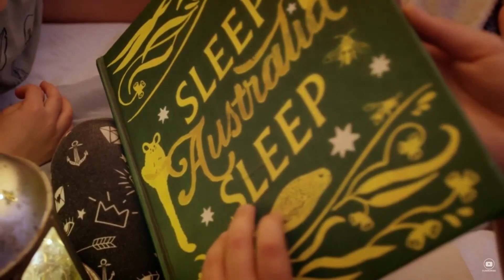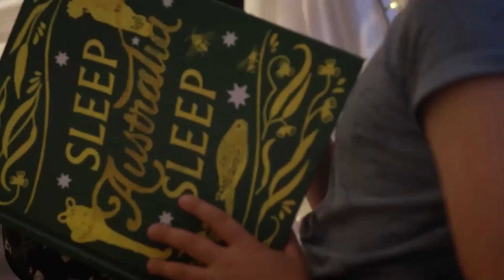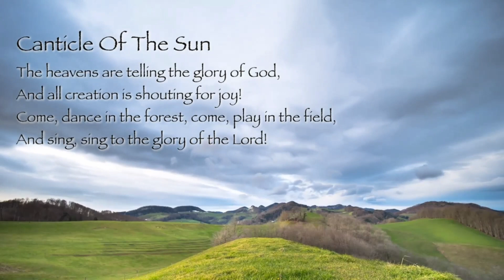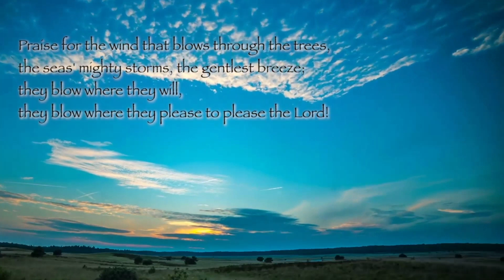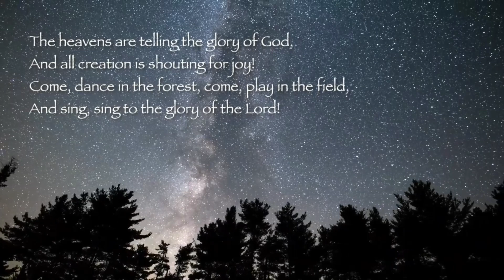Woden Valley Uniting Church Sunday Service 2024 09 29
Season of Creation 5 - To hope and act with Creation